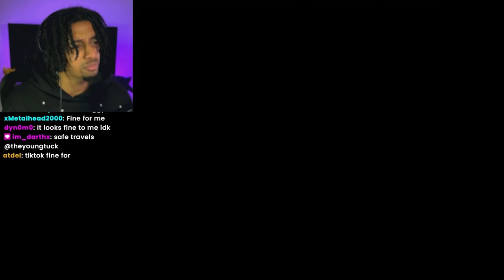MEETING REYES 😨 | Red Dead Redemption | Part 8